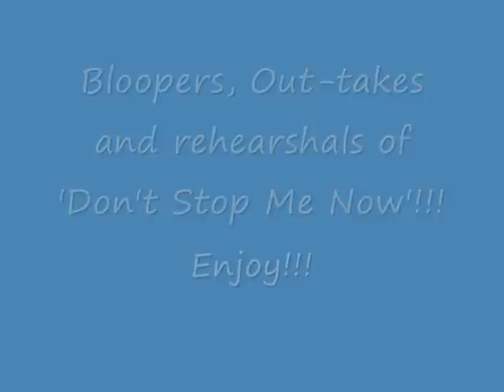'Don't Stop Me Now' Outakes, Bloopers and deleted scenes!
Various out-takes from filming. Enjoy!